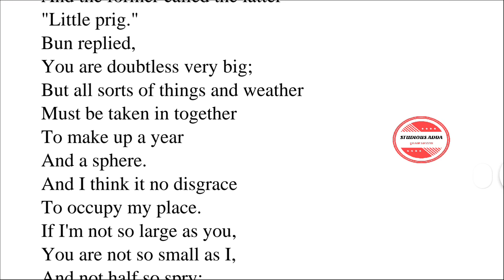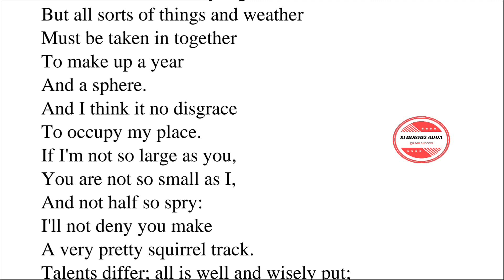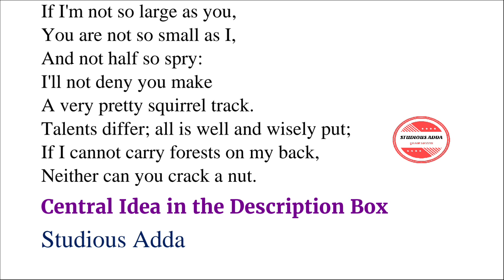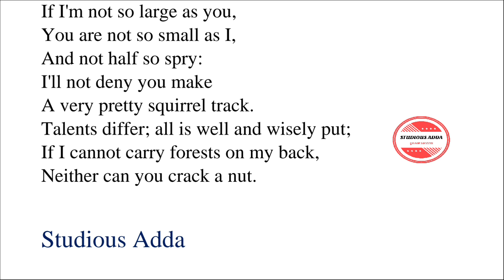The Mountain and the Squirrel Poem in Hindi Explanation Central Idea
The Mountain and the Squirrel